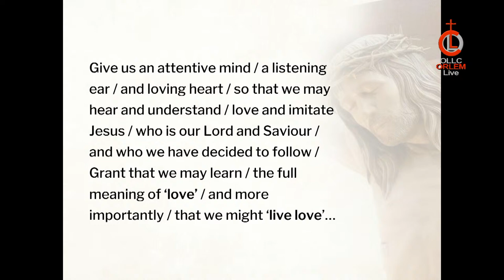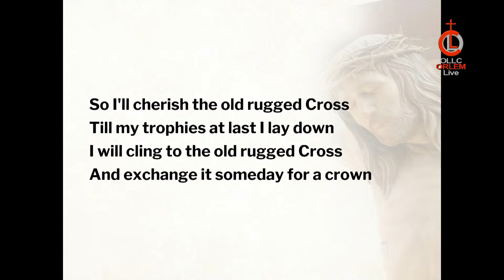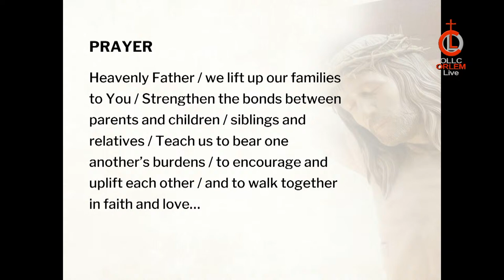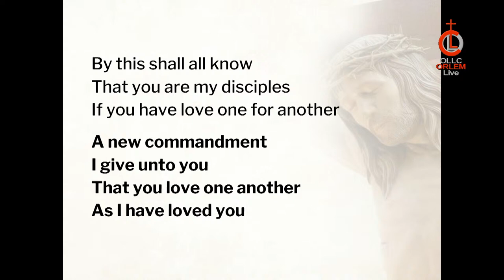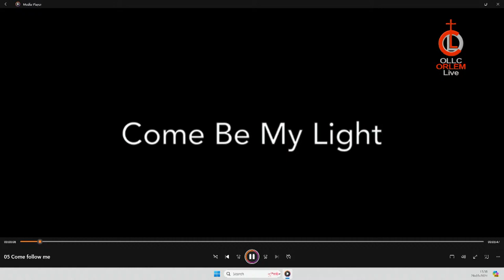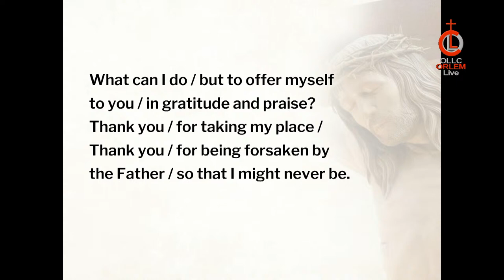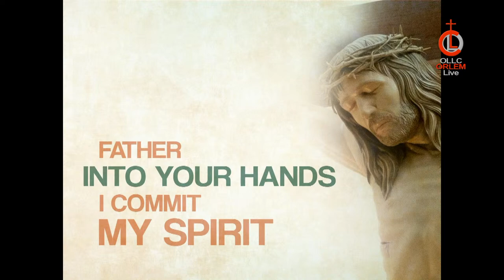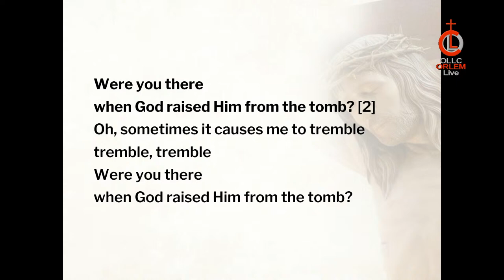Three Hours Agony | March 29 | 12 noon | Our Lady of Lourdes Church, Orlem, Malad, Mumbai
12:00 noon: Three Hours Agony (by Fr. Arun & Team)
3:45 pm : Celebration of the Lord's Passion in Tamil
8:00 pm: Celebration of the Lord's Passion in English followed by Passo Service